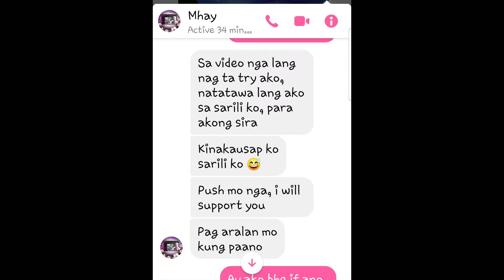Thank you to my 100 subscribers!!!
Mhay Gueniot encouraged me to do it.